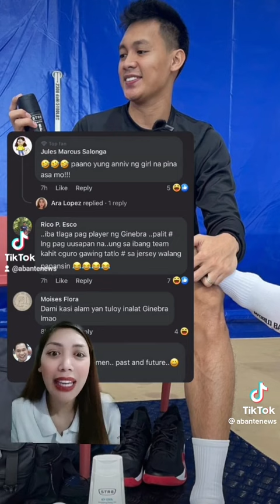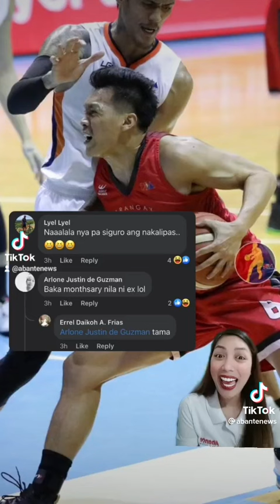ABANTE NEWS ON SCOTTIE NEW JERSEY NO. 9